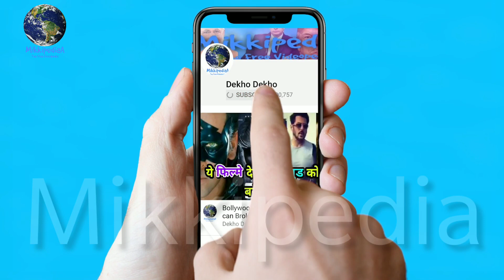Junglee : Junglee' की Shooting के दौरान Vidyut Jammwal ने लिया था बड़ा Risk, डर गया था Crew